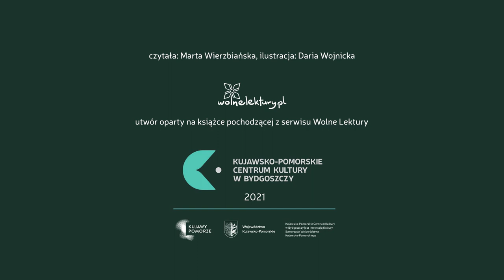Kenneth Grahame, „O czym szumią wierzby”. Rozdział IV: „Pan Borsuk” – audiobook w odcinkach online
Jak wygląda dom Pana Borsuka? Kogo jeszcze ugości? Zapraszamy Was kolejny raz na spotkanie z Kretem, Szczurem i innymi zwierzętami znad Rzeki i z Puszczy. W świat pełen przygód zabierze Was Marta Wierzbiańska czytając kolejny rozdział audiobooka na podstawie książki Kenneth Grahame „O czym szumią wierzby”. Ilustracje: Daria Wojnicka.

Wszystkie opublikowane odcinki znajdziesz nas stronie: Audiobook publikujemy również na: Youtube, Facebook oraz Spotify.

Utwór oparty na książce pochodzącej z serwisu Wolne Lektury Ten utwór nie jest objęty majątkowym prawem autorskim i znajduje się w domenie publicznej, co oznacza że możesz go swobodnie wykorzystywać, publikować i rozpowszechniać.